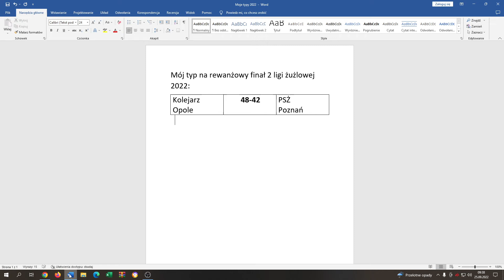Mój typ na rewanżowy finał 2 ligi żużlowej 2022